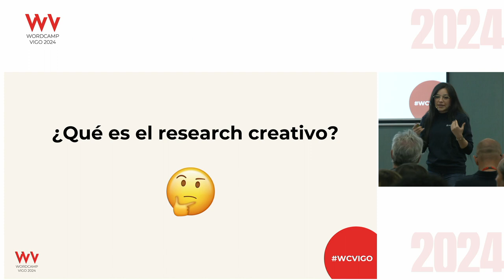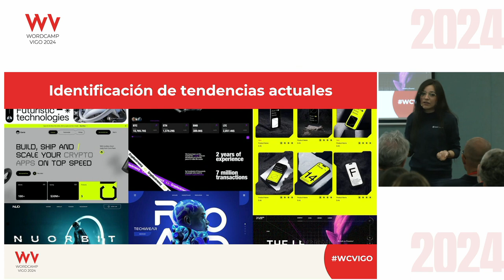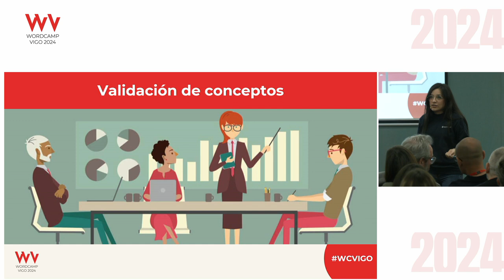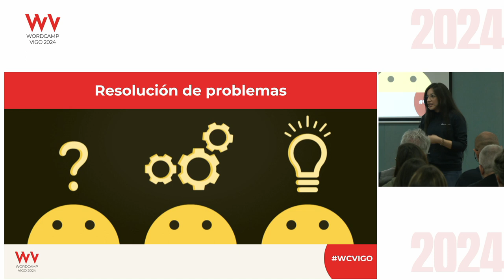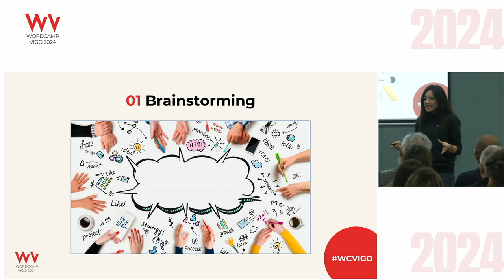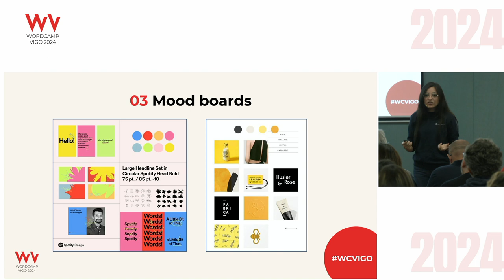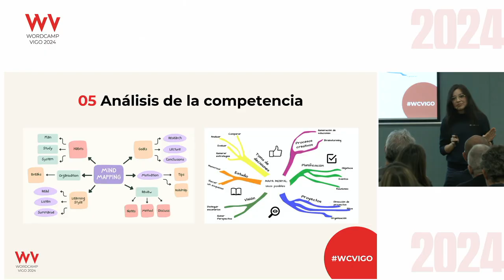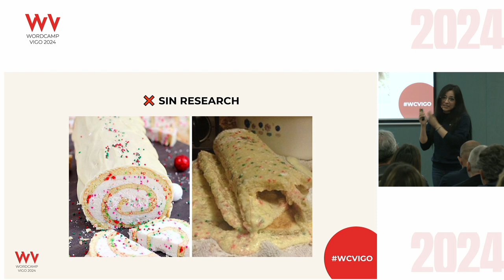Desbloqueando la creatividad: Por qué el ‘Research’ es clave en todo proyecto creativo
¿Te has lanzado alguna vez a diseñar sin hacer una investigación previa? Sí, yo también… En esta charla veremos la importancia de realizar un «Research» sólido antes de embarcarnos en cualquier proyecto creativo. Desde el diseño de un sitio web hasta la creación de un post en redes, el «Research» es fundamental para sentar las bases de nuestras ideas y decisiones. Descubriremos cómo el «Research» adecuado nos ayuda a comprender a nuestra audiencia, identificar tendencias y competidores, y definir los objetivos de nuestro proyecto. No importa si eres diseñador web, gráfico, ilustrador, o cualquier otro profesional del diseño, el «Research» es una herramienta esencial que puede marcar la diferencia en el éxito de nuestro trabajo creativo. Veremos cómo el «Research» puede potenciar tu próximo proyecto.Presentation Slides »